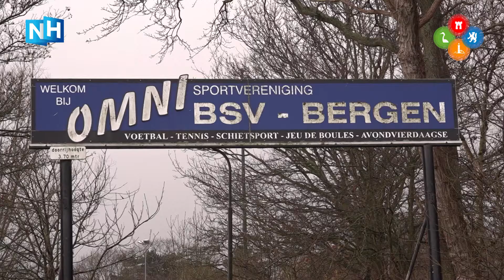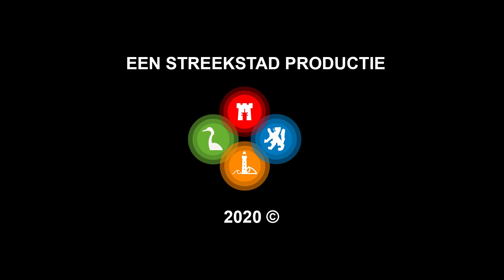Verdeelde reacties op bericht over afname inwonertal in Bergen: "Onbetaalbaar voor jongeren"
Nog altijd krimpt het inwoneraantal in de gemeente Bergen. Dat blijkt uit cijfers van het CBS die dinsdag werden gepubliceerd. De dorpen in de gemeente hebben al jaren te maken met vergrijzing. Het aantal geboortes is lager dan het aantal sterfgevallen. Huizen bouwen is volgens de wethouder dé oplossing om de trend te keren. Al denken inwoners dat dat voor starters nog altijd te dure woningen zullen zijn.

Had de gemeente Bergen op 1 januari vorig jaar nog 29.839 inwoners, in december zijn dat er 133 minder (29.706). Het gemeentebestuur wil het tij keren door 1200 woningen te bouwen in de komende jaren, om ook voorzieningen zoals scholen in de dorpen in stand te houden. "Die voorzieningen kunnen we alleen behouden als genoeg mensen daar gebruik van maken. Om mensen te vinden die daar gebruik van maken zal je meer huizen moeten bouwen, want je hebt huizen nodig om die mensen in te laten wonen", redeneert wethouder Klaas Valkering.

Dat het lastig is voor de jongere generatie om een plek in Bergen te vinden, ondervindt de 27-jarige wethouder aan den lijve: "Ik woon nog thuis. Het is absoluut niet makkelijk om een woning te vinden in onze gemeente."

Een aantal basisscholen in de gemeente is de afgelopen jaren al gefuseerd omdat het leerlingenaantal te laag werd. Er zijn nu nog dertien lagere scholen in de dorpen. Uit een rondgang van NH Nieuws langs een aantal Bergense scholen blijkt dat directeuren zeker zien dat 'er steeds minder kinderen zijn, en dat leerlingenaantallen teruglopen.'

Volgens Wijbe van der Meer van de Van Reenenschool in Bergen gaat het vooral de laatste jaren hard: "Twee jaar geleden hadden we nog 158 kinderen, nu 116. Jaarlijks komen er 10 à 12 kinderen bij, een paar jaar geleden ging het nog om 25 à 30 kinderen."

Over twee weken komt Bergen met een eigen analyse van de cijfers van het CBS en met een voorstel om de terugloop in inwonersaantal te stoppen. Valkering: "We komen dan ook met een precies aantal woningen dat nodig is om die krimp tegen te gaan. En kunnen dan ook per kern laten zien wat er nodig is om de school of huisarts te laten voortbestaan."